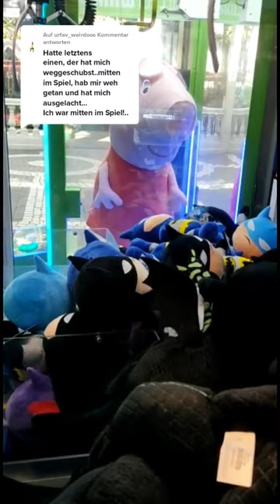tipsandstricks Antwort auf @urfav_weirdoo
tips and stricks Antwort auf @urfav_weirdoo